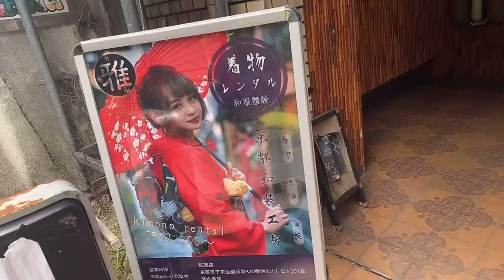【撮影風景】京都で着物撮影してきました！撮影の様子や裏側など密着！ポートレート撮影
モデル『北川りな』の普段のお仕事現場です。
今回は京都で着物を着てのポートレート撮影♪

【SNS情報】